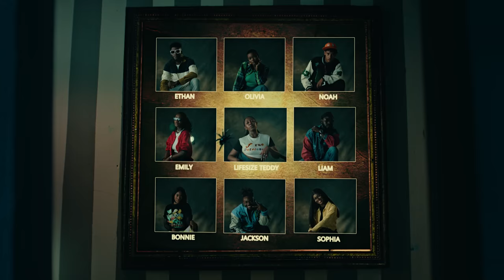Lifesize Teddy - Hypnotic (Official Music Video)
Follow LIFESIZE TEDDY